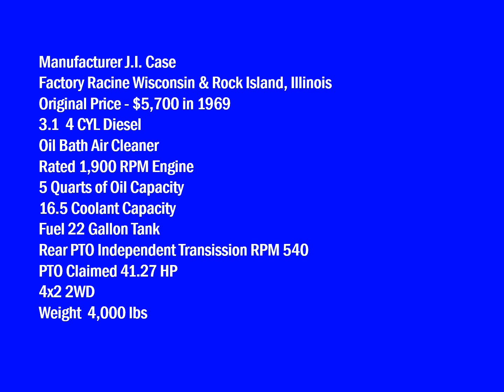Case 530 Model Row-Crop Tractor - Mfg. Racine, Wisconsin Produced 1960-69 - Tobacco Harvest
J.I. Case Model 530 Row-Crop Tractor - Mfg. Racine, Wisconsin 1960-69 - Tobacco Harvest